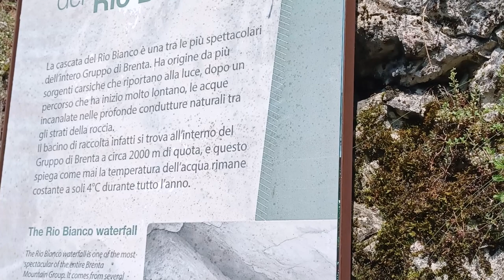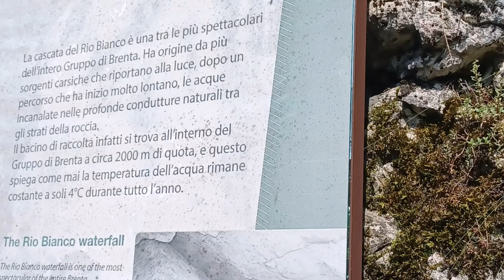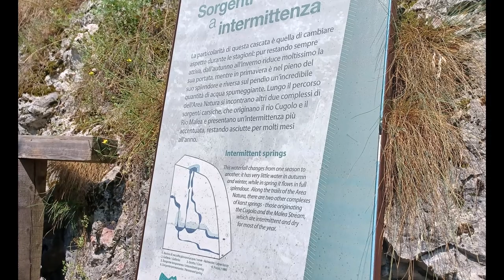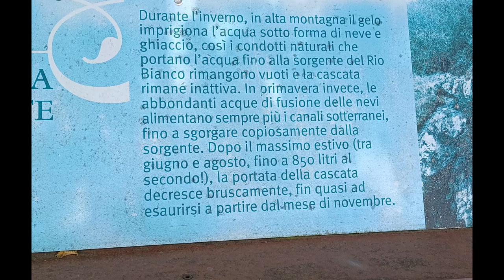the waterfall of Rio Bianco, la cascata. Stenico, 27 giugno 2023. My Italy 280